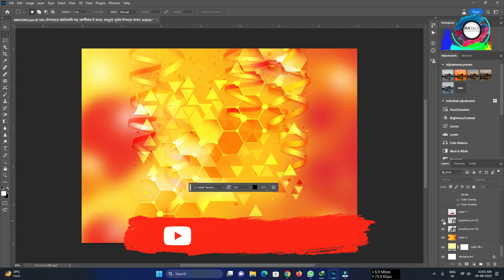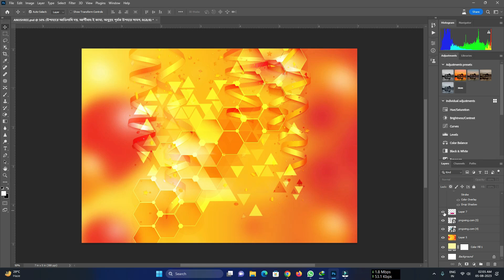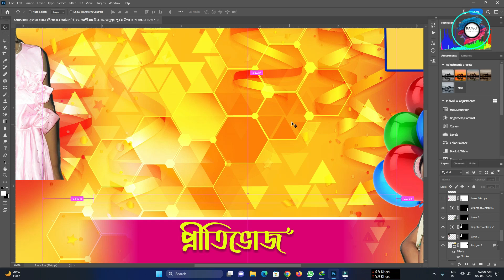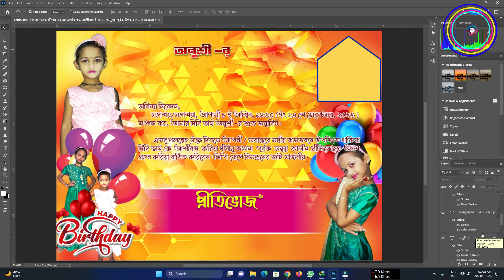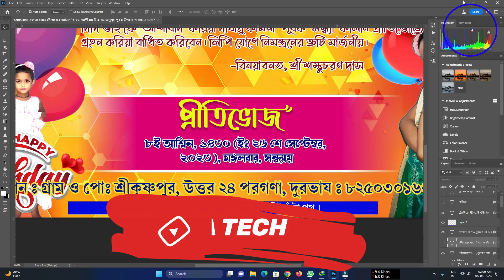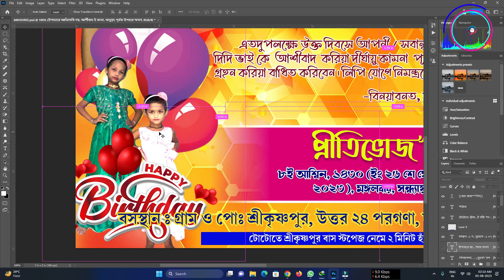BIRTHDAY INVITATION CARD IN BENGALI CREATE WITH PHOTOSHOP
Birthday Invitation Card in Bengali BY PHOTOSHOP, watch and download free PSD file link in below

Fonts Use : Lipighor.com and STM